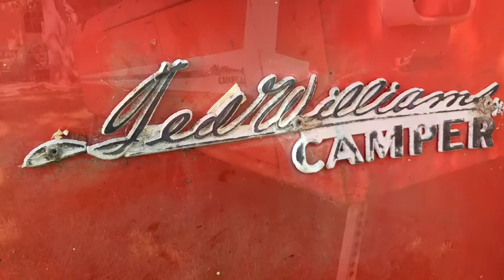1960's Ted Williams Pop-Up Tent Trailer